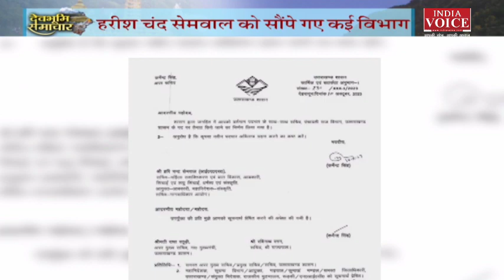Uttarakhand : देखिए देवभूमि समाचार IndiaVoice पर Sweety Dixit के साथ। Uttarakhand News